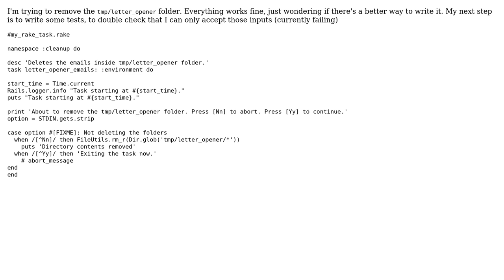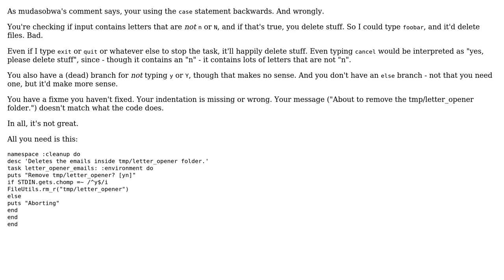Code Review: Removing folders from my rails app with rake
With thanks & praise to God, and with thanks to the many people who have made this project possible! | Content (except music & images) licensed under CC BY-SA | Music | Images & others | With thanks to user intercoder user Flambino user 200_success and the Stack Exchange Network Trademarks are property of their respective owners. You are responsible for your own actions.